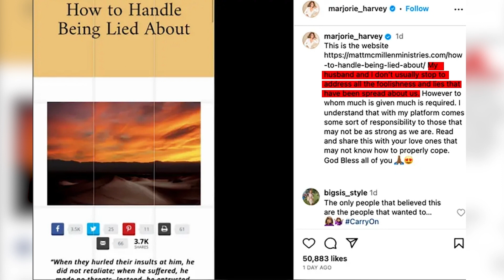Steve Harvey's Biological Children REVEAL Why Their Mother Dumped Him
What did Steve Harvey's real children just say about their mother leaving their father?! Is that real? Is Steve Harvey's marriage tense at the moment? We'll see. His wife, Marjorie Elaine, is a beautiful woman. Because she was so beautiful, nothing, not even false charges of adultery, could break her. There have been a lot of false rumours about Marjorie Harvey lately.

Looking for the newest and most popular famous life and drama videos? Gossip Galaxy has them all! At Gossip Galaxy, we strive to create entertaining videos about celebrities, rich popstars, stars, models, rappers in hip hop content, highlighting the Hollywood celebrity life and drama that goes on in their lives. Our mission is to give our people the latest celebrity news and stories about what goes on behind the scenes with celebrities.